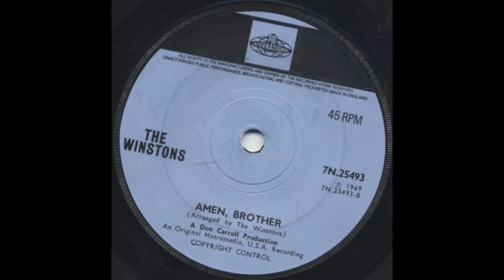Amen Brother - The Winstons